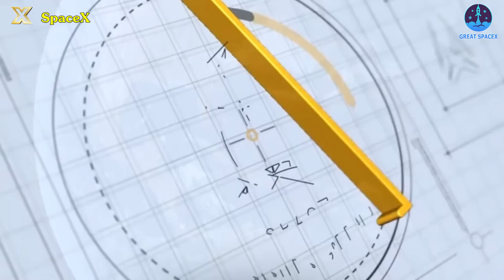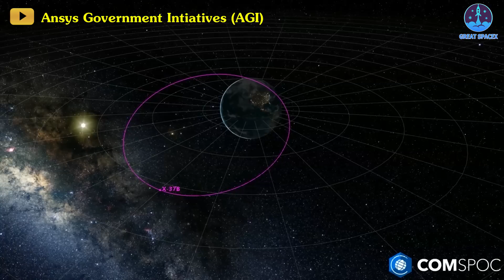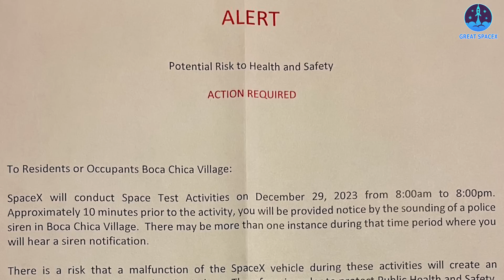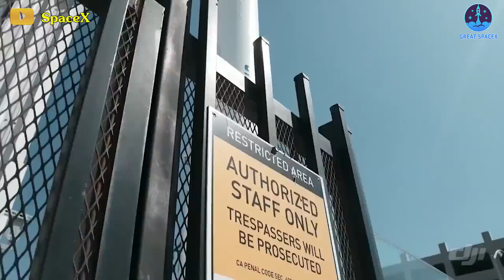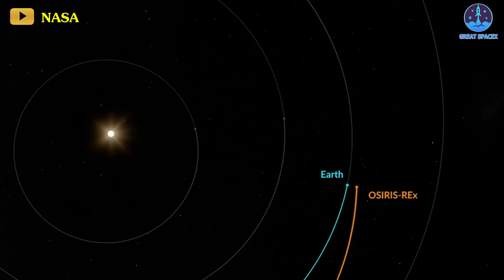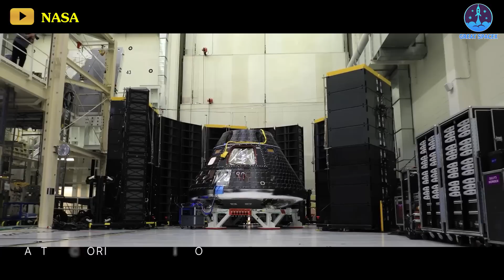HUGE SpaceX Booster 10 test coming as FH shot the Moon with successful USSF-52 mission!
As 2023 draws to a close, SpaceX is thriving with activity! Just yesterday, they accomplished a magical Falcon Heavy launch, propelling the USSF X-37B spaceplane into orbit—an awe-inspiring feat. Merely hours after this milestone, the Falcon team continued their momentum with a successful Falcon 9 launch.
And today brings more excitement with the anticipated Static Fire of Booster 10 at Starbase Texas. The rhythm of their launches and tests is truly remarkable, don't you think?
In a recent event, SpaceX encountered a few hurdles before the triumphant launch. Initially challenged by weather conditions, and then facing a ground issue, the collaborative efforts of SpaceX and the Space Force persevered, culminating in the powerful Falcon Heavy rocket lifting the secretive X-37B Orbital Test Vehicle into space on Thursday night.
Curious to know more? Dive deeper into these thrilling SpaceX endeavors in today’s episode of Great SpaceX.
The recent Falcon Heavy launch, marking the fifth flight this year and the ninth overall, once again captivated enthusiasts and space aficionados alike. Each Falcon Heavy launch brings a unique and unforgettable experience, etching a lasting impression with its majestic flights.
Let's take a moment to appreciate this stunning image captured by the talented John Kraus—depicting the spectacular Falcon Heavy launch of the USSF X-37B spaceplane in perfect lunar alignment. Witnessing the power of 27 engines propelling the craft forward was truly mesmerizing. The graceful return of the two side boosters, B1064 and B1065, added a touch of fiery synchrony as they descended back to Landing Zone 1 and 2 at Cape Canaveral Space Force Station.